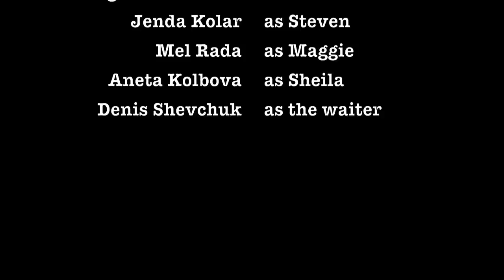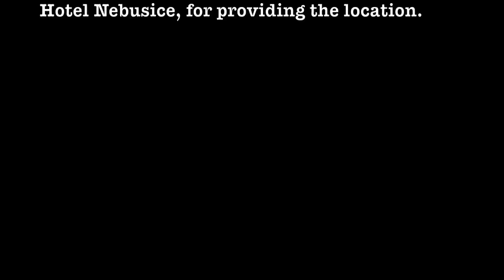PET NAMES - A Short Comedy Skit by Tommy Jay in HD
Another short comedy skit from the production of Tommy Jay Media